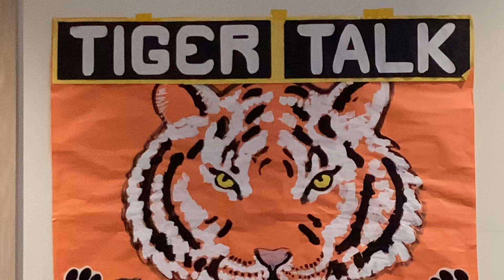October 18, 2024